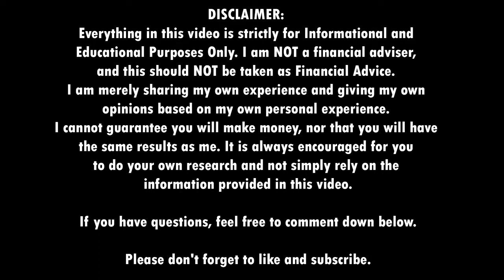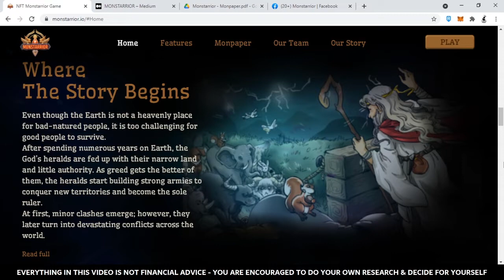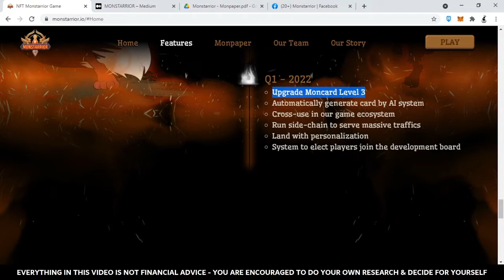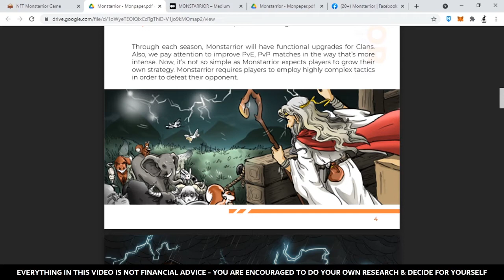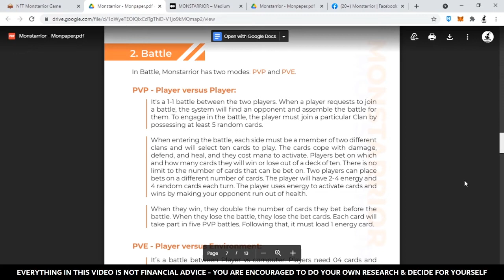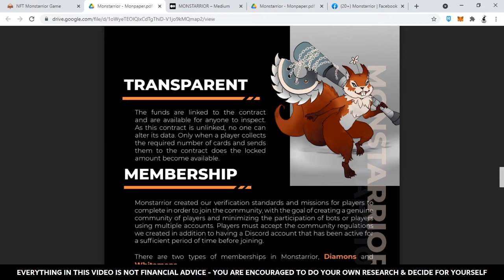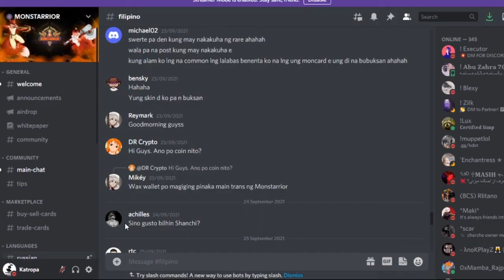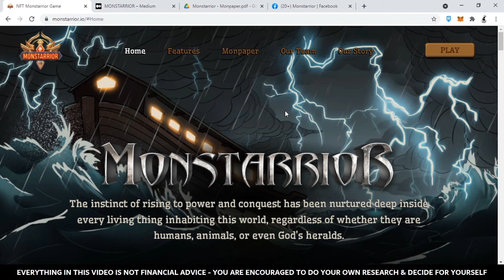Monstarrior Bagong NFT Game. The Next Splinterlands? Malaki nga ba ang Kita?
I'm Not A Financial Advisor. You Are Encouraged To Do Your Own Research in Crypto Trading.

Know and weigh the risks and rewards before diving in. KNOWLEDGE IS POWER.

GOLDEN RULES IN INVESTING:
1. Do Your Own Research
2. Trade At Your Own Risk
3. Only Invest What You Can Afford To Lose

I am merely sharing my own experience and giving my own opinions based on my own personal experience. I cannot guarantee you will make money, nor that you will have the same results as me.